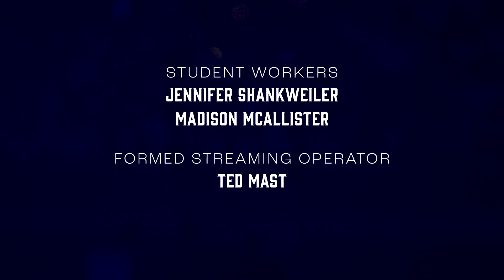Joy with Jesus with Heidi Ganahl | Chris Stefanick Show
In this episode of the Chris Stefanick Show, Chris interviews Heidi Ganahl, who's currently running for governor of Colorado. She had to figure out how to keep going after she lost her husband in a plane crash. She decided not to give up and went on to start Camp Bow Wow, the hugely successful dog-care franchise. Then she took her experience (and love of our four-legged friends) on the road as a motivational business speaker. On top of it all, she’s on FIRE for her Christian faith. It's been no walk in the park for her. But when I first met her, I was blown away by her genuine JOY. So we’re going to talk about how to keep your joy when life gets tough. Really tough.